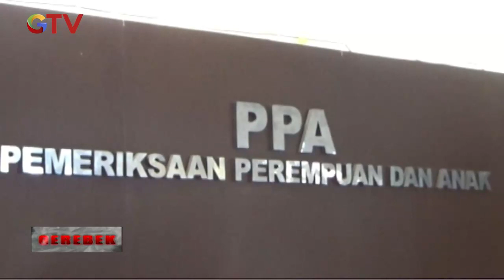Penculikan Bocah Tiga Tahun di Palembang Terekam CCTV - Gerebek 20/02